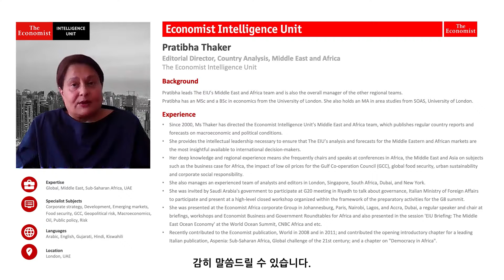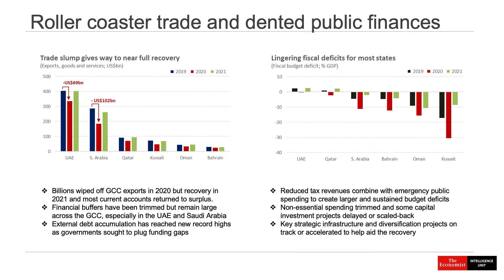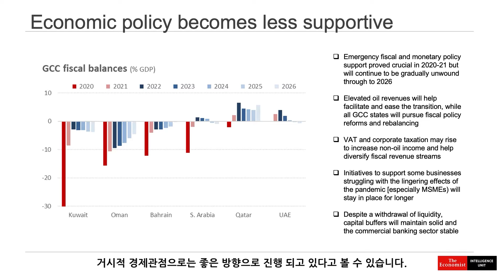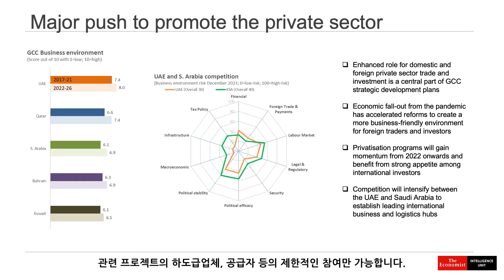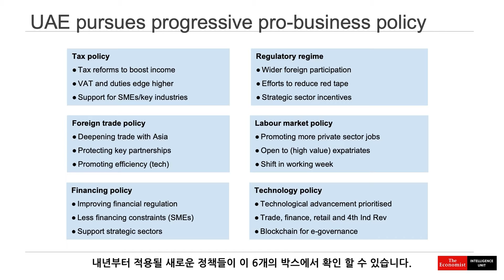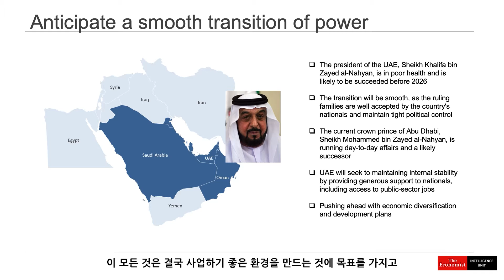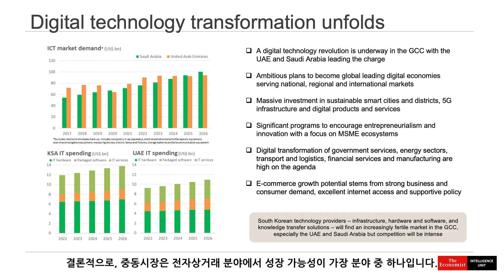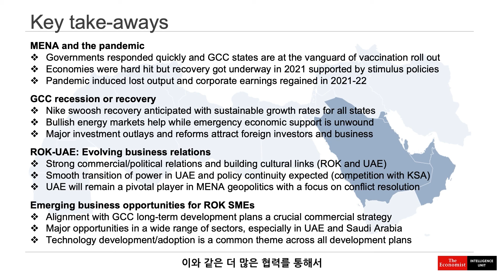UAE Change and prospects